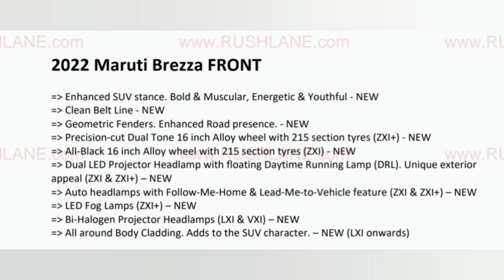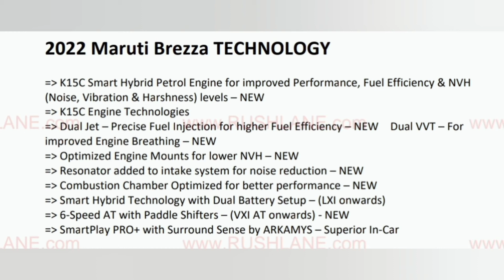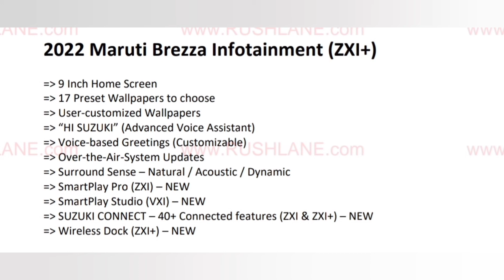Maruti Suzuki Brezza 2022 Full Features List Leaked 45 New Features. Brezza 2022 Features.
Musician: @iksonmusic